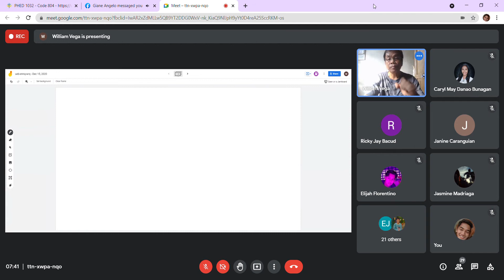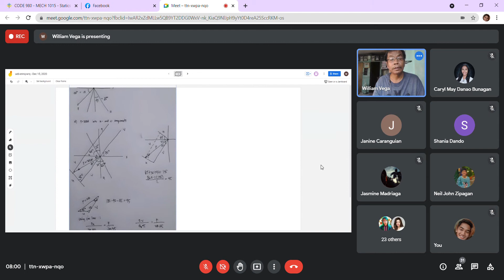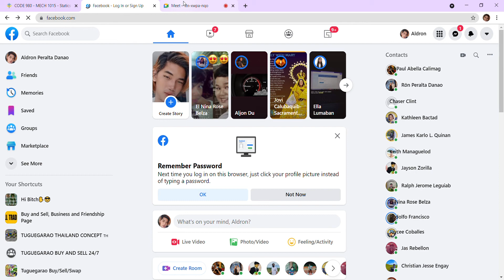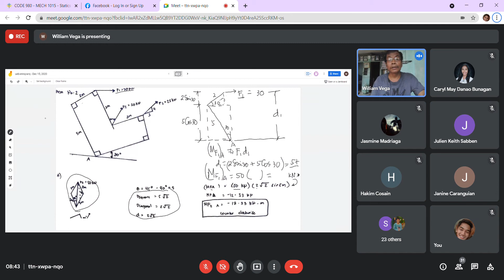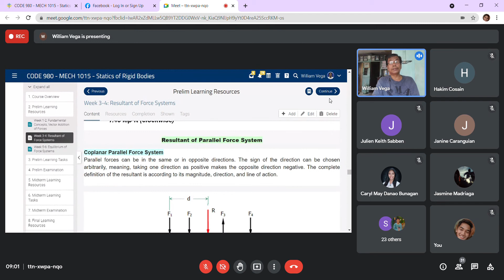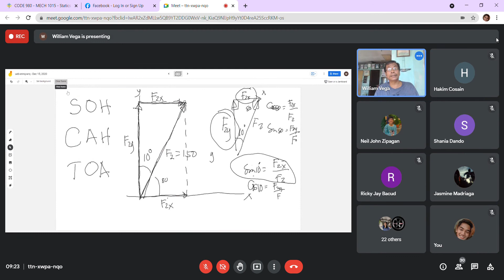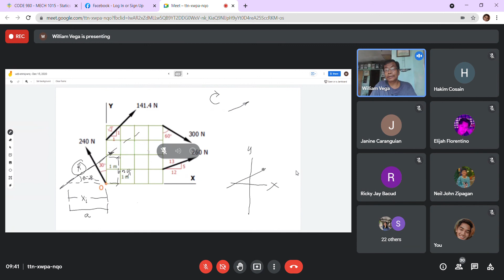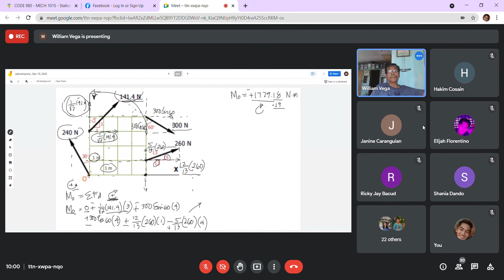Static of rigid bodies sept 6 2021